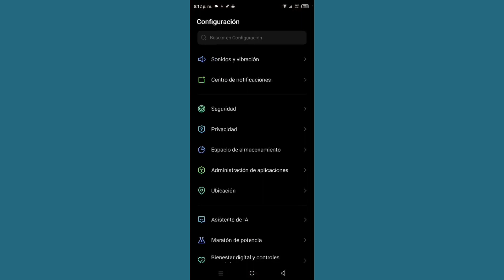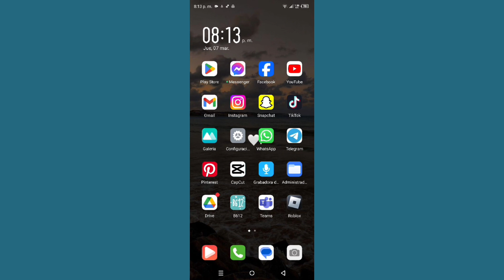Cómo borrar las cookies en cualquier Android